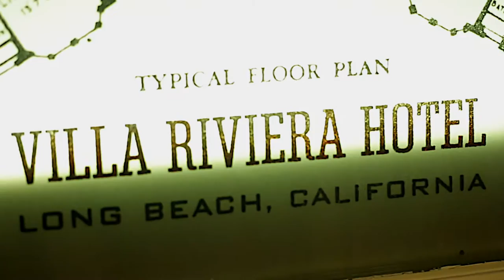Tayf3rd - Title Match Shot & Edit By Joéy◆ϟinco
Directed by joseph A. Navarro Director of Photography by Rajah J. Navarro Producer/Editor by Melanie J. Navarro